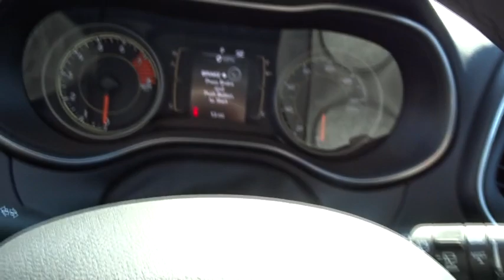2019 Jeep Cherokee Columbus, Lancaster, Central Ohio, Newark, Athens, OH C28687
Crystal Metallic N 2019 Jeep Cherokee available in Columbus, Ohio at Bob Boyd Auto Family. Servicing the Lancaster, Central Ohio, Newark, Athens, OH area.

2840 N. Columbus St.